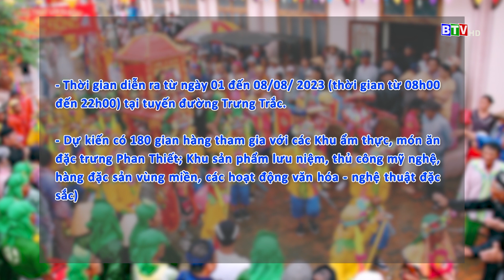Phan Thiết: Hội chợ ẩm thực và Lễ hội cầu ngư diễn ra từ 01-08/08/2023